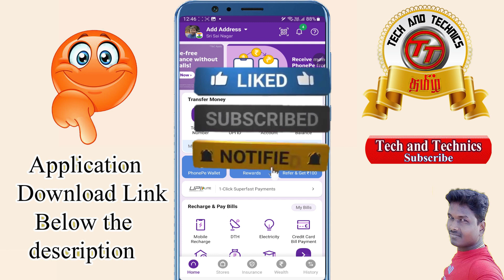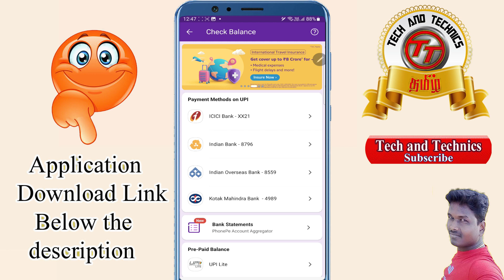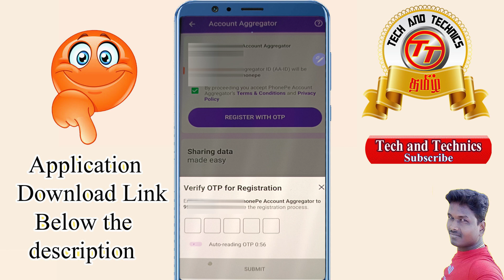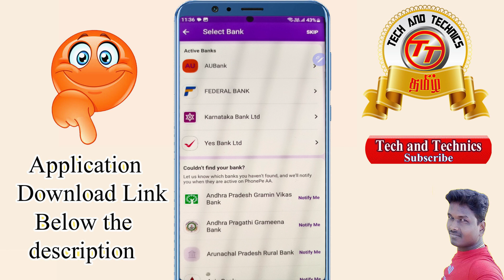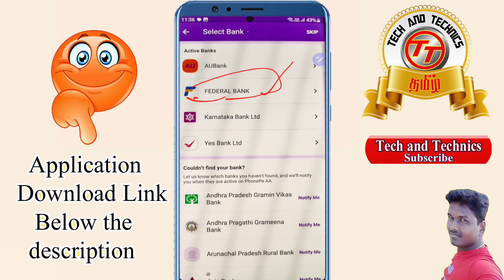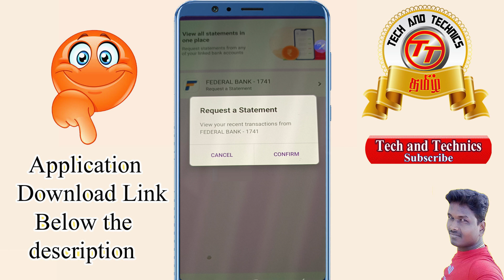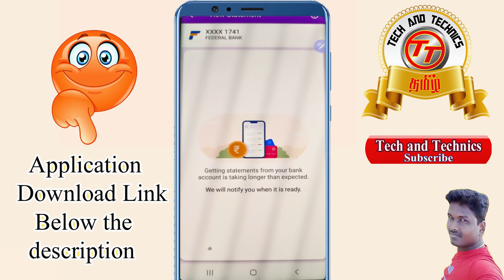Phonepe Application new Update Bank statement Download online full details in Tamil@Tech and Technic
PhonePe users will also be able to access their bank statements instantly on the 'Check Balance' option on the PhonePe App's homepage for free

                                              PF Helpline                          ✔